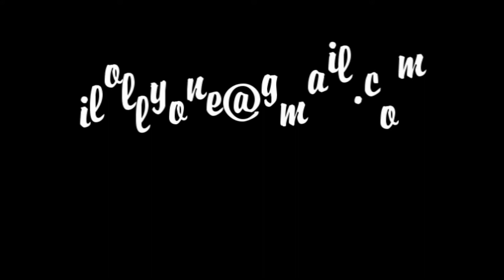Olde English Sheepdog Tails Vol XVIII The Astonishing Lola Sweet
Relentless, Formidable and Ruthless, impossible to conquer a Goddess in waiting. The Goddess Lola will rule all despite the fact that she is the tiniest of the three.

Do not even attempt to compete with Sweety, for it is already a foreknown conclusion that you will lose.

Meanwhile Lolly is exposed as a secret Tippler !